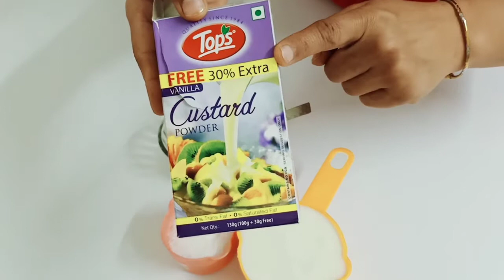Recipe of Donuts without egg || घर पे आसानी से डोनट्स कैसे बनाएं || Uniks Kitchen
Today I am share Easy and Tasty Recipe of Donuts.
video contents
0:00 introduction
0:30 preparation
0:59 preparing a dough of donuts
2:27 making a special filling of donuts
3:56 how to add gluten a dough of donut
5:24 giving a shape to donuts
6:49 frying a donuts
8:10 filling special filling in donuts
8:32 coating a cholate on donuts
10:00 serving of a donuts